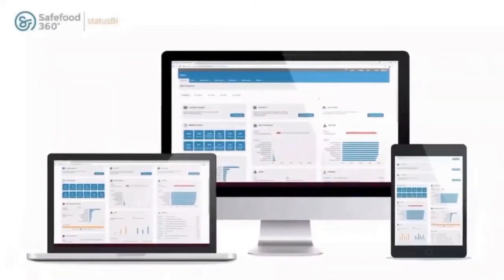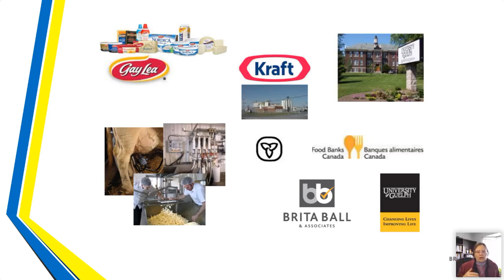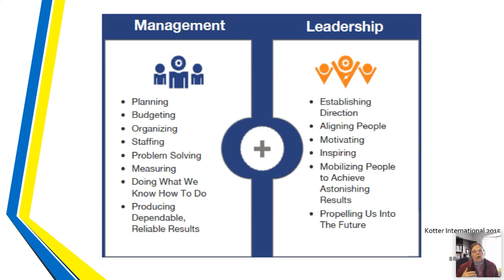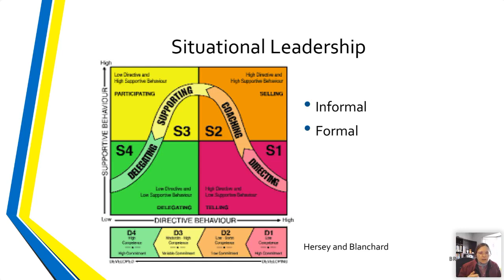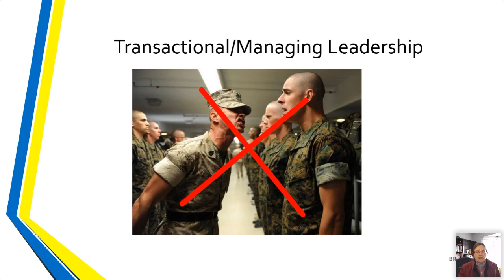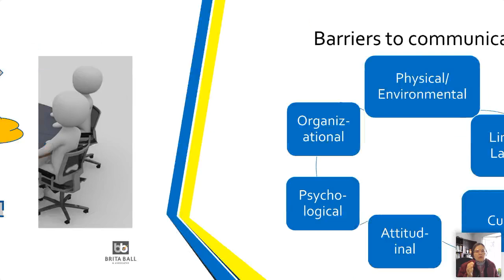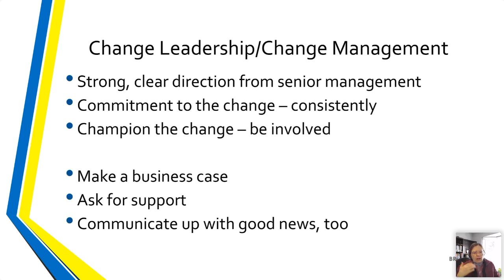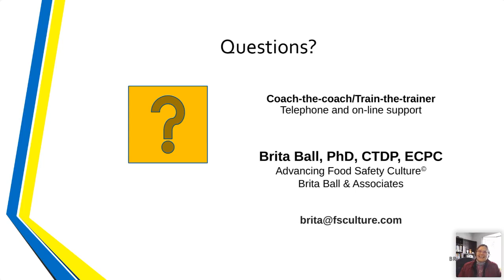Five tips to Improve Food Safety Leadership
Everyone talks about how important management commitment is for food safety. But managers who show leadership are the ones who make the difference to food safety.

In this webinar for food safety professionals, you will learn:

• Why management is different from leadership
• What styles of leadership can be effective for food safety
• When a focus on food safety may have a negative effect
• Ways to communicate about food safety up, down and across

Attendees will walk away with ideas about to improve your food safety leadership to advance food safety culture in your workplace.